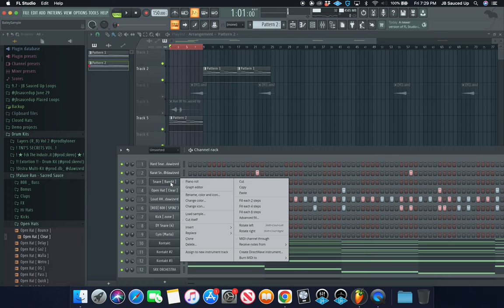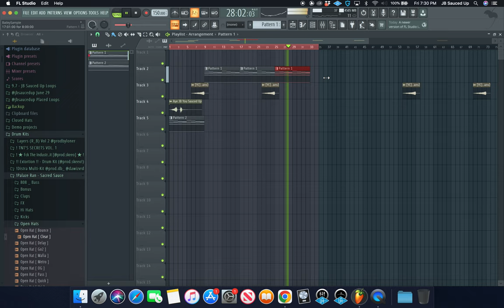How To Make Hard Beats For G Herbo | FL Studio 20 Tutorial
0:00 - Beat Preview
0:35 - Melody
3:11 - Drums
7:10 - Outro